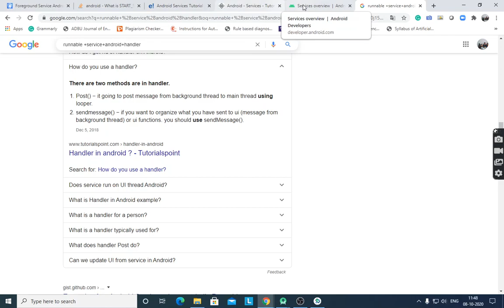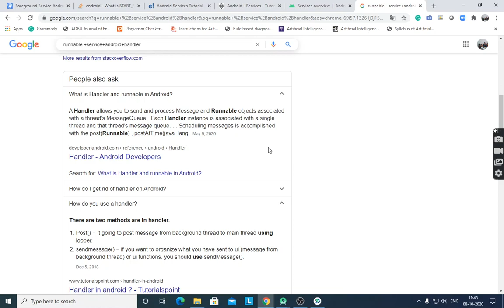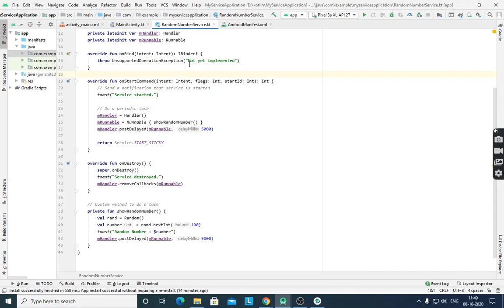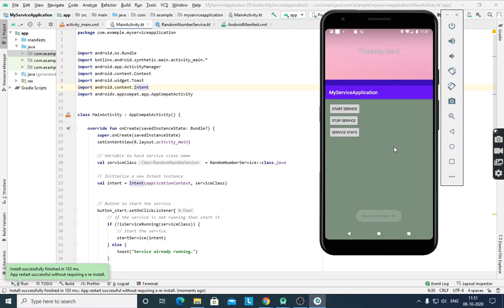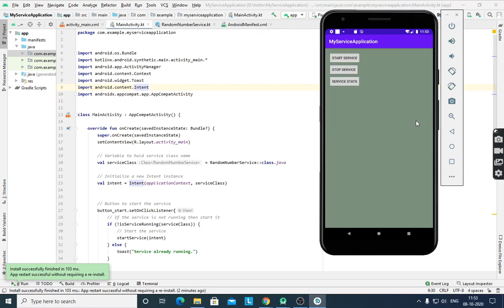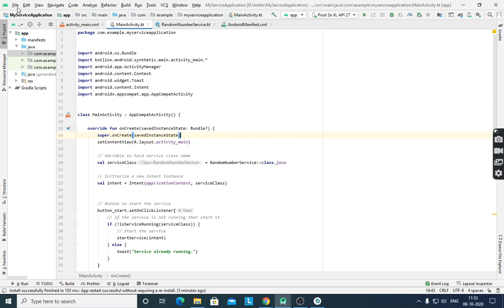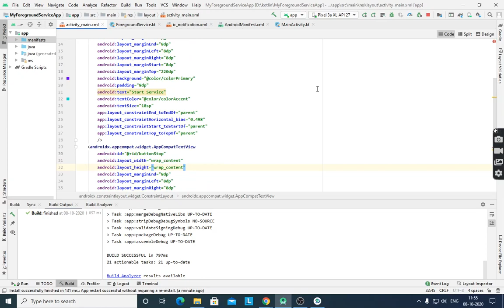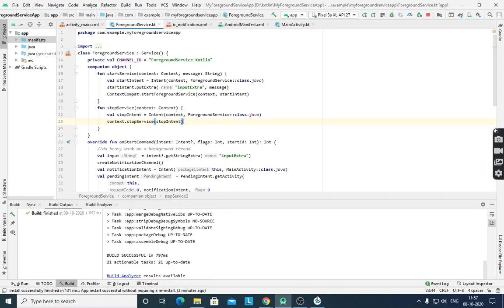Androidservice2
This lecture covers android started service and foreground service implementation using kotlin